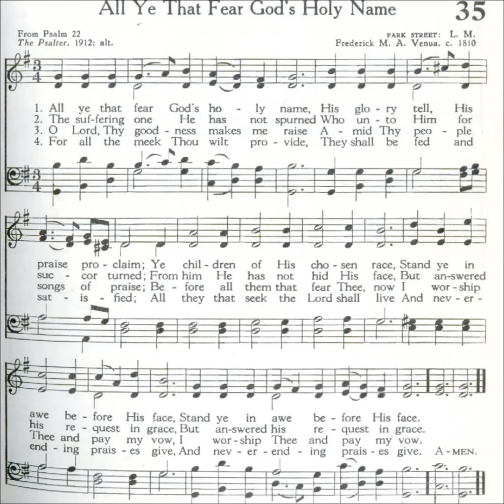All Ye That Fear God's Holy Name (Park Street)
Text: Psalm 22
Tune: Park Street by Frederick Venua 1810
Source: Presbyterian 1955 Hymnbook #35
1912 Psalter #48

1 All ye that fear Jehovah's Name,
His glory tell, His praise proclaim;
Ye children of His chosen race,
Stand ye in awe before His face,

2 The suffering one He has not spurned
Who unto Him for succor turned;
From him He has not hid His face
But answered his request in grace,

3 O Lord, Thy goodness makes me raise
Amid Thy people songs of praise;
Before all them that fear Thee, now
I worship Thee and pay my vow,

4 For all the meek Thou wilt provide,
They shall be fed and satisfied;
All they that seek the Lord shall live
And never-ending praises give,

5 The ends of all the earth shall hear
And turn unto the Lord in fear;
All kindreds of the earth shall own
And worship Him as God alone,

6 For His the kingdom, His of right,
He rules the nations by his might;
All earth to Him her homage brings
The Lord of lords, the King of kings,

7 Both rich and poor both bond and free,
Shall worship Him with bended knee,
And children's children shall proclaim
The glorious honor of His Name,

8 The Lord's unfailing righteousness
All generations shall confess,
From age to age shall men be taught
What wondrous works the Lord has wrought,